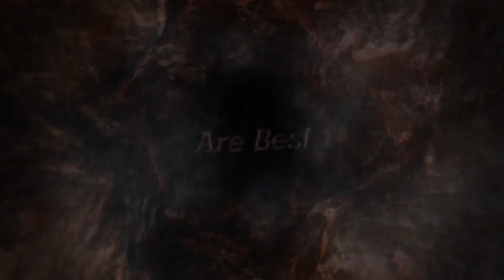IMMORTAL LEGACY THE JADE CIPHER Bande Annonce de Gameplay (2019) PS4 PS VR